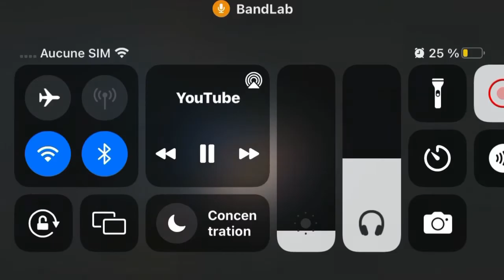Happy birthday Willo